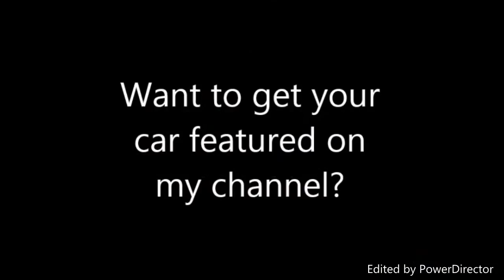Quick look at the Zenos E10S